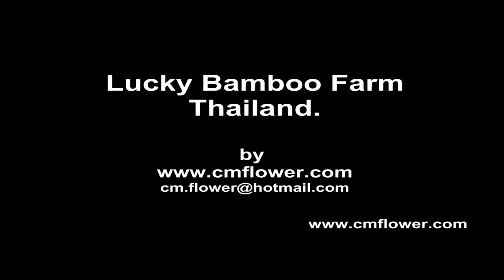luckybamboofarm.mp4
luck bamboo farm Thailand export to worldwide market